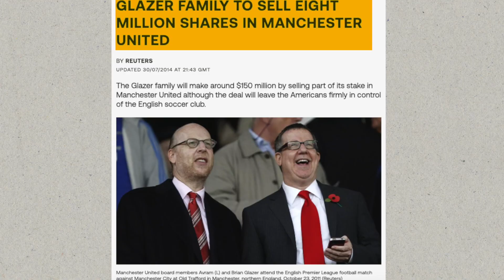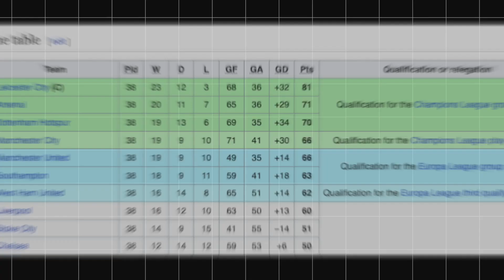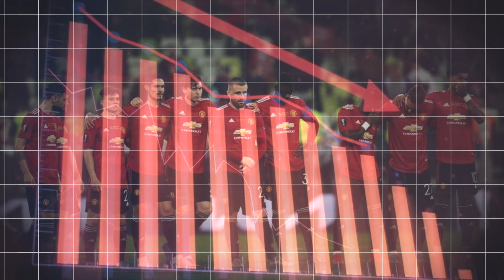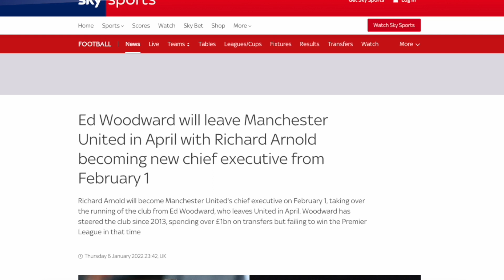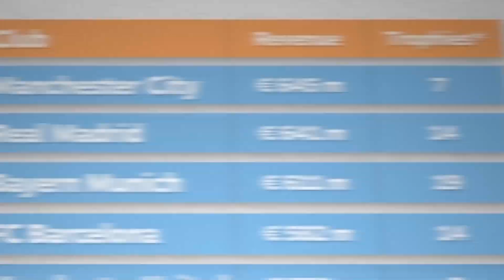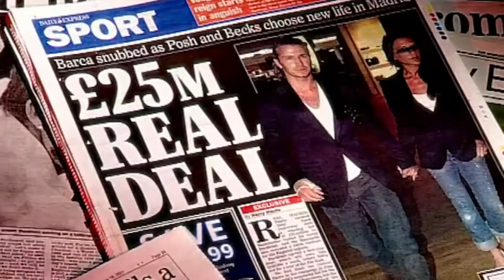The Decline Of Manchester United | Alex Ferguson | José Mourinho| Cristiano Ronaldo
Football has entertained the world for many decades and still, it is continuing to become a global sensation. There are many football clubs that have captured millions of hearts, but Manchester United in England was once the pride of the United Kingdom. It was the most successful club in the country, but sadly over the past few decades, it has seen a drastic decline. From their domination in the football world to their mismanagement and poor recruitment. In this video, Tejo Studio will discuss the key factors that have contributed to Manchester United's decline and its implications in terms of the future of the club.